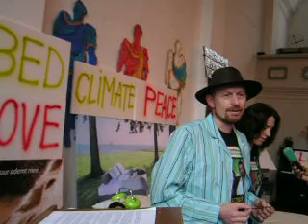jan en patricia alias john en yoko.MOV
GroenLinks Hoorn gaat 24 uur in bed voor een beter klimaatakkoord